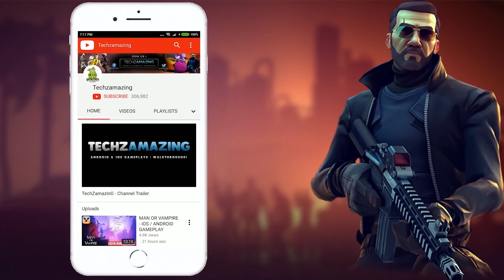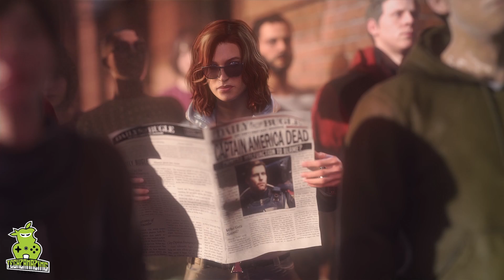Marvel's Avengers Gameplay Walkthrough (BETA) - Part 1